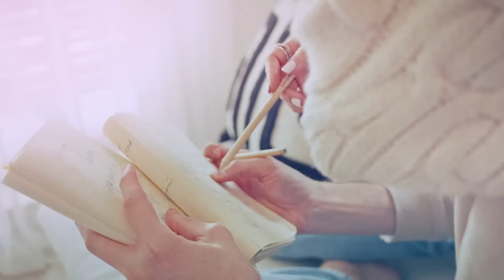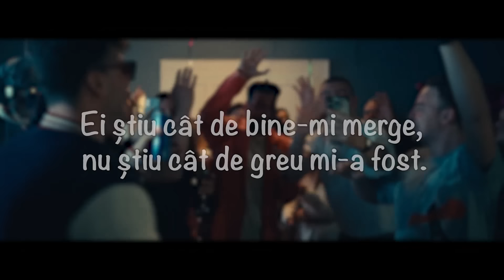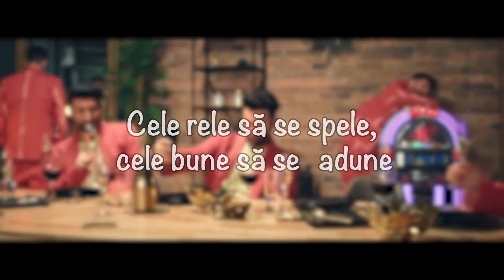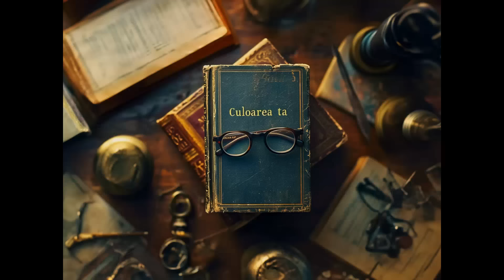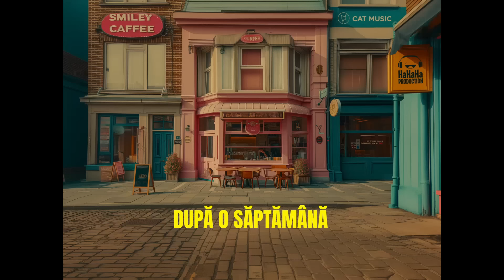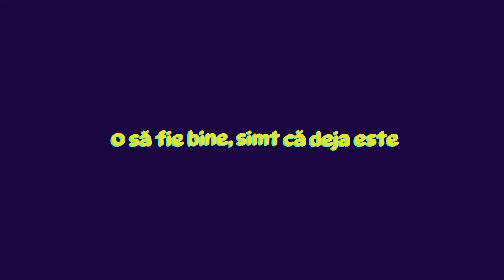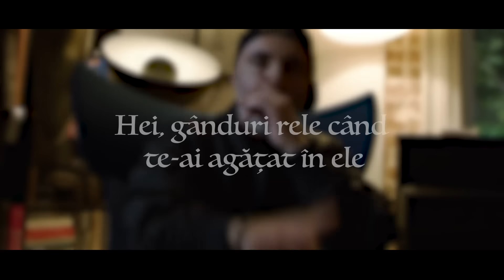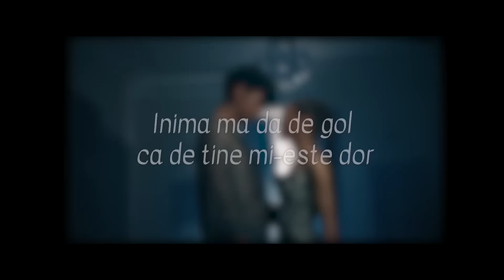Cea Mai Buna Muzica 2024 Romaneasca 🤩 Mix Melodii 2024 Romanesti 🤩 Top Hituri 2024 Romanesti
🔴 Mix Muzica 2024 Romaneasca 🎶 Cele Mai Bune Melodii Romanesti 2024 Playlist - Youtube Playlist
🟢 Colaj Melodii 2024 Romanesti 🔥 Cea Mai Ascultata Muzica 2024 Romaneasca - Spotify Playlist

Tracklist-ul mix-ului:
00:00 - Andia - De la Dela ｜ Official Video
03:20 - ELENA - Cel mai bun om de pe pamant ｜ Official Video
06:16 - Andia x Deliric - Pentru ca
09:22 - MIRA x Theo Rose - Ca-n România
12:18 - The Urs - Taramul Interzis
15:08 - Smiley - Aia e (Lyrics)
17:55 - Alexia x Spike - Infinituri
20:44 - Lidia Buble - Rosu nuclear M⧸V
23:20 - 3 Sud Est - In camera ta ｜ Video Oficial
26:44 - Adriana Onci - Noi 2 incognito M⧸V
29:30 - Ana Baniciu - Norocul tau (Official Video)
32:37 - 3 Sud Est x Andia - Inseparabili
35:56 - Smiley - Culoarea ta ｜ Official Music Video
39:04 - Feli - Ne Iubim (Official Music Video)
42:14 - Sandra N x Edward Sanda - Cum ar fi
45:09 - JUNO x MIRA - Toata Noaptea (Versuri ⧸ Lyric Video)
47:56 - Cabron feat. Theo Rose - Fructul Interzis ｜ Lyric Video
51:47 - Emilian feat. Theo Rose - De 3 zile nu am somn ｜ Lyric Video
54:40 - MIRA - Dor De Tine ｜ Official Video
58:02 - MIRA - Ce Ai Tu ｜ Official Video
01:00:49 - Pasha Parfeni & Cleopatra Stratan - Orele
01:03:59 - JO - Tot la tine ma intorc
01:06:22 - Cleopatra Stratan x @porcaricristian - Inchide usa M⧸V